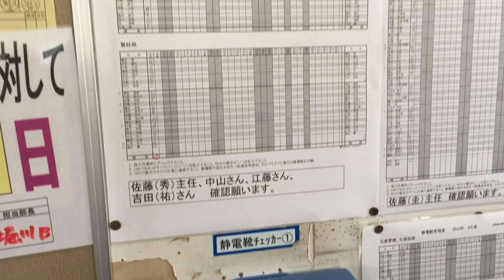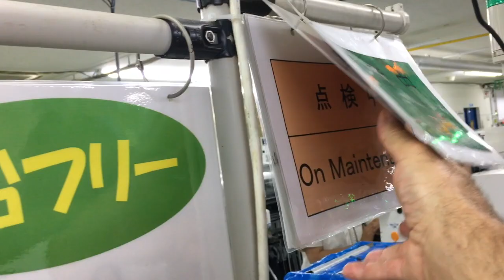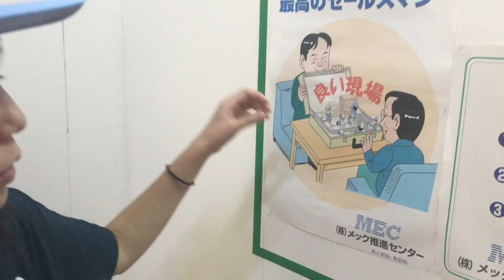Japan | Hoks | The American Innovator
Paul Akers, of The American Innovator,  takes us along as he visits Hoks, one of his favorite companies.

For even MORE convenience, efficiency, and general Awesomeness... Get More Lean on our new 2 SECOND LEAN PLAY APP!